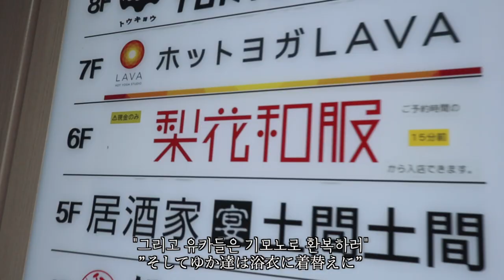오랜만에 기모노를 입은 일본인아내와 그녀들을 보니 못참겠네요..일본여행vlog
여보..이제 만족해? 오늘은 간호사 게스트 유카와 함께 일본 도쿄 아사쿠사에서 승짱에게 기모노와 유카타를 제대로 보여줬습니다

MUSIC
2:23 AM / しゃろう